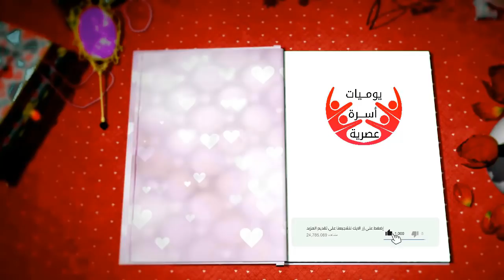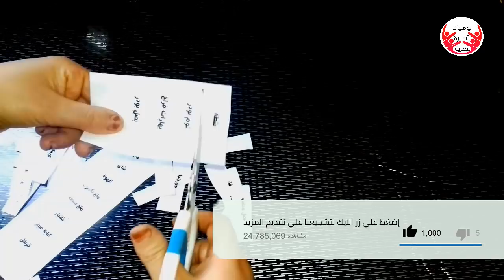الطباعة على علب التوابل و البرطمان بكل سهولة